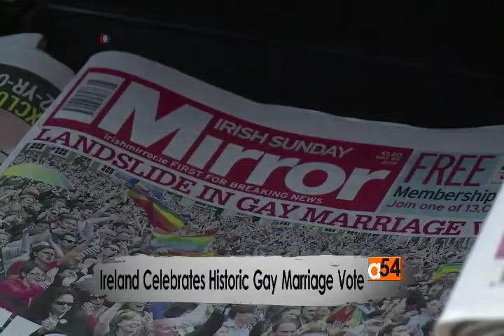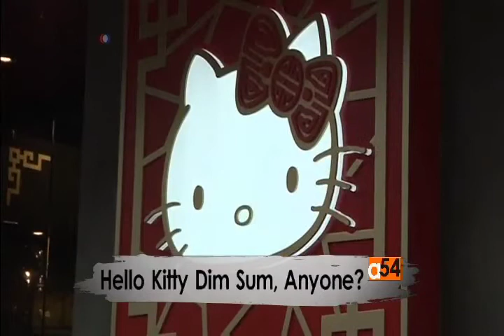What's Trending Gay Marriage Vote in Ireland